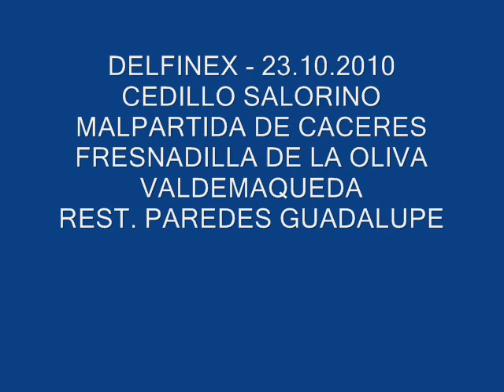DELFINEX 23 10 2010